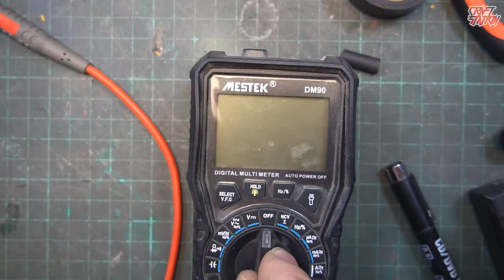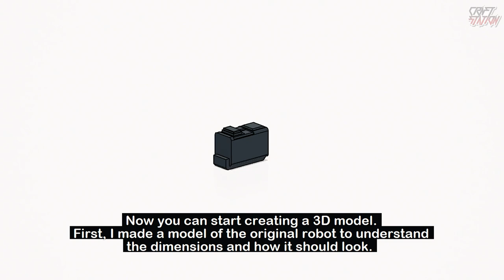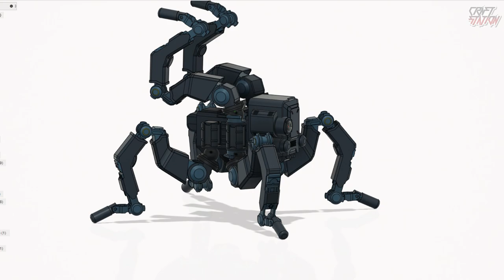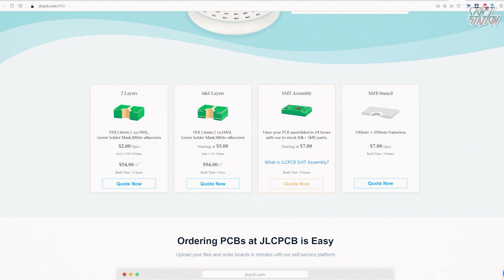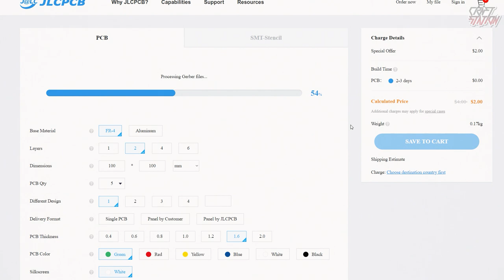Flathead from CyberPunk2077 In Real Life how to make Part 1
My ETSY store
●HELLO  GUYS ↓
FlatHead from CyberPunk2077 IN REAL LIFE